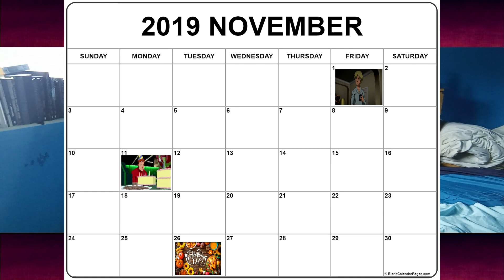Young Justice Outsiders : Ep 14-16 Details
We've just received the synopsises for the next episodes of Young Justice Outsiders. Influence, leverage and Illusion of Control.

So let break it down.